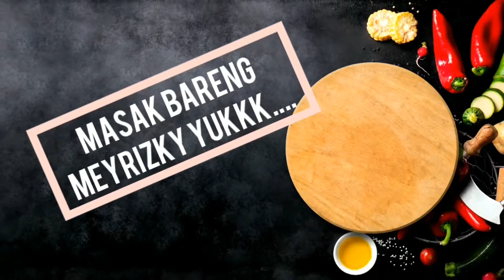PUNYA TAHU DIRUMAH COBA DI MASAK SEPERTI INI‼️DIJAMIN ENAK DAN NAGIH‼️TAHU TELUR SAUS TIRAM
Sahabat mey dimanapun kalian berada selamat datang di channel aku...
tanpa kalian chanel ini bukan apa'apa..

Terima kasih